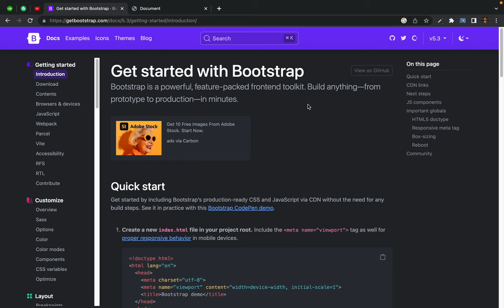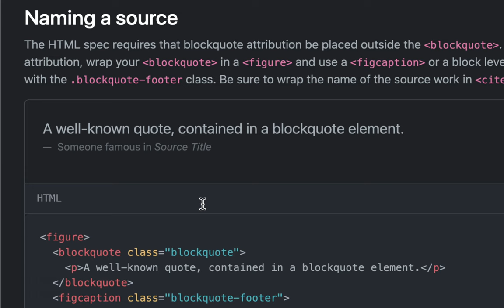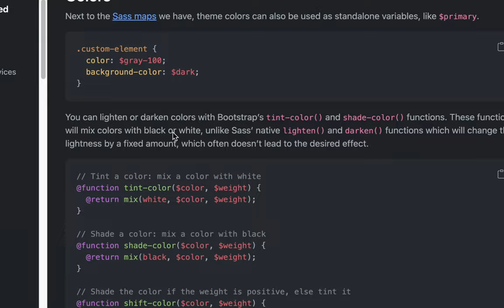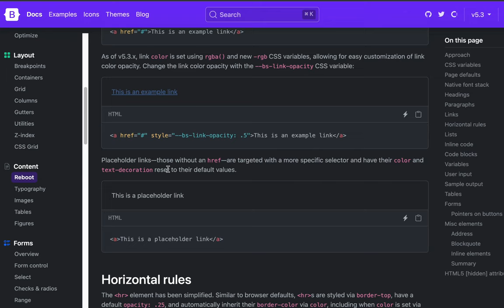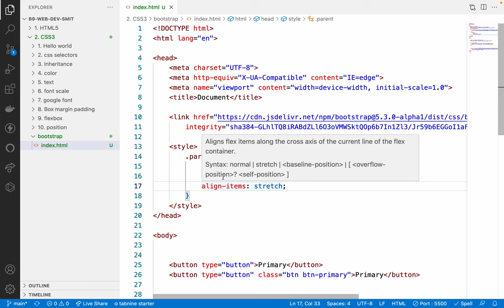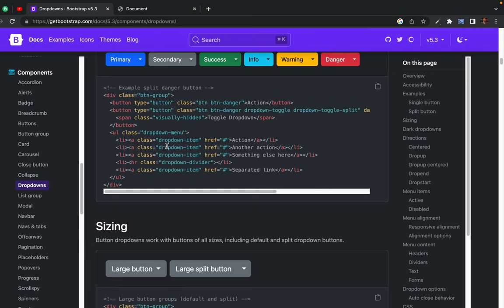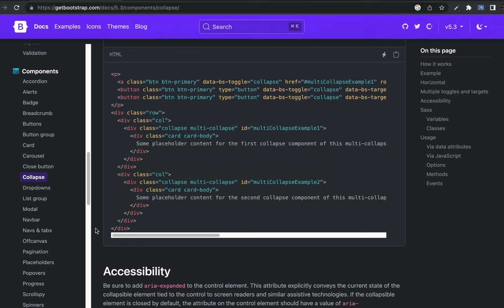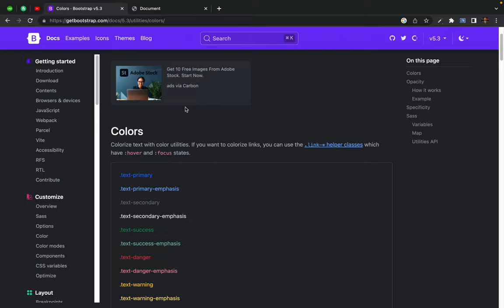42b. working with bootstrap components Screen Recording 2023 02 10 at 6 46 48 PM